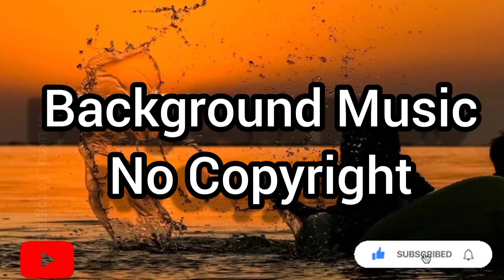Background Music No Copyright | Backgrounder Lak LD 03 | Lakshadweep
I Am Uploading Background Music No Copyright Music 🎵🎶 And Lakshadweep View

No Copyright Background Music
Background Music No Copyright
Background Music
NoCopyright Background Music
Vlog Music
Vlog Music No Copyright
Lakshadweep View Videos
Backgrounder Lak LD 03